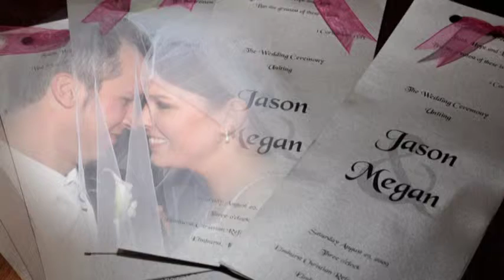Wedding Photos Chicago Studio 3.VOB